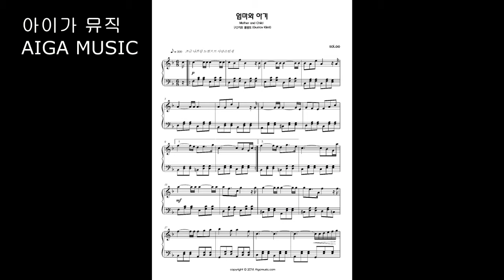클림트 "엄마와 아기" The Three Ages of Woman 피아노 연주 음악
구스타프 클림트  Gustav Klimt
"엄마와 아기" The Three Ages of Woman

작곡 이소정
피아노 김민경

이 음반은 아이가뮤직의 대표 공연 레퍼토리인 ‘고흐와 함께 떠나는 음악여행 - 별이 빛나는 밤’에 등장하는 음악들을 모은 것입니다.